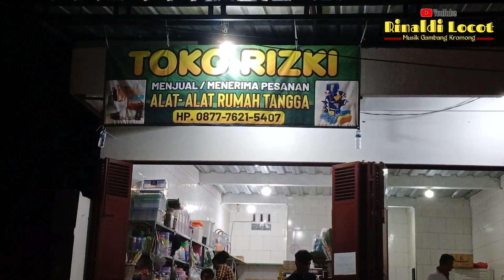POBIN KONG DJI LOK ( INSTRUMENTAL ) - ORGEN GAMBANG KROMONG SINAR CAHAYA || 18/10/23 RANCA BUNGUR